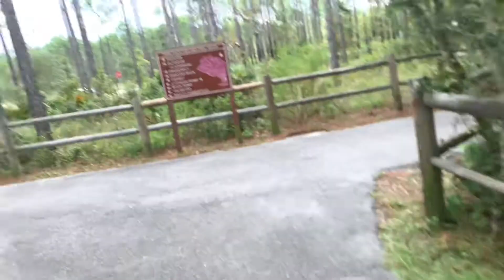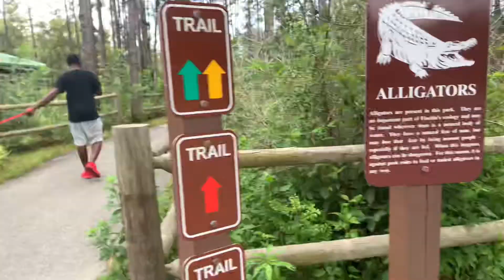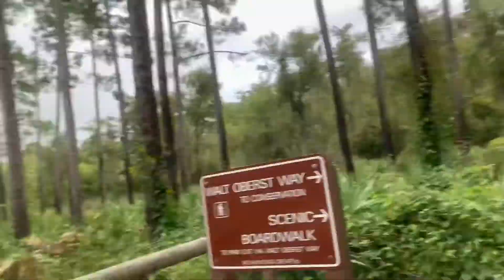Blow's 1st stroll thru PCB Conservation Park....or half a stroll 🌧🌧🌧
Our 2nd attempt in 24 hours to take Blow on his 1st stroll thru the Conservation park...dam Florida weather